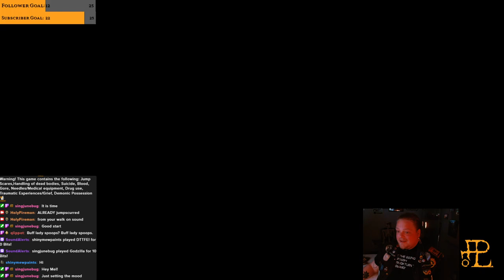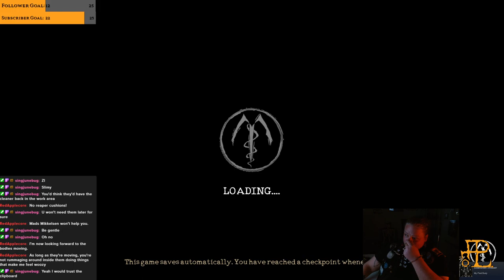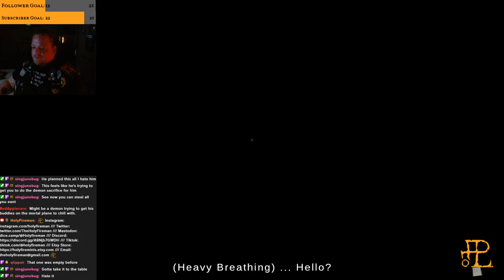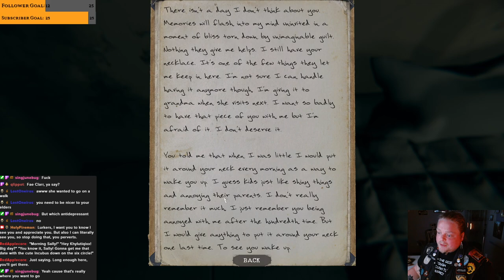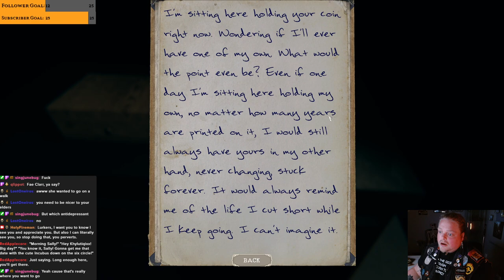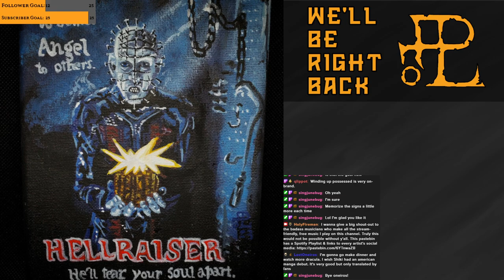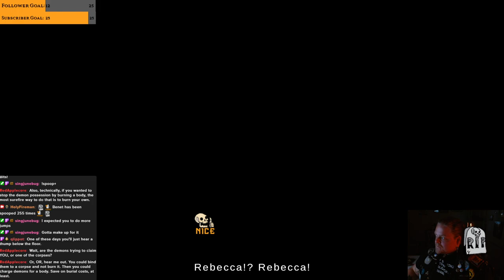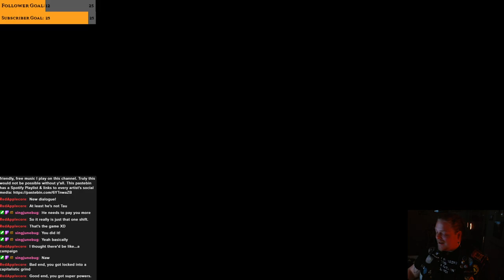Gaming 4/22/23: Gettin' spooked bigtime at my first job